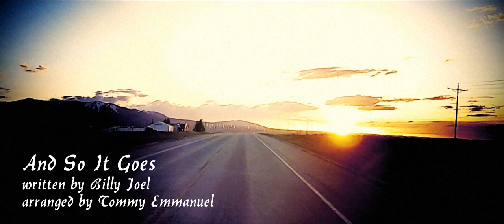And So It Goes - remix (Cinematic HD)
Remix of Billy Joel's "And So It Goes" arranged by Tommy Emmanuel featuring (in order of appearance) Boudewijn Willems (guitar), The King's Singers (chorus), Lindsay Beth Harper (vocals), J. Rose (vocals, piano), String Quartet arr. by Max Mueller, and St. Albans School choir.